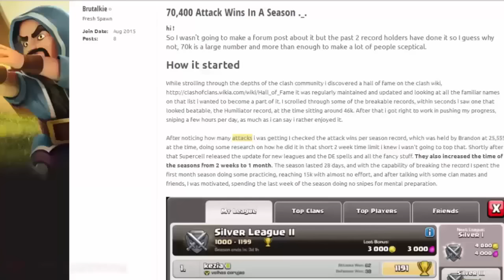70.400 ATTACCHI VINTI IN 30 GIORNI! Record Clash of Clans (VideoAutore)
Oggi SuperGabry ci racconta una piccola storiella di un giocatore su Clash of Clans che ha tentato un'impresa impossibile!

•REQUISITI VIDEO•
• Video minimo 720p SENZA lati neri
• Intro Drago iniziale e Commentary d'inizio.
• Filigrana scaricabile dal sito già 1280x720.
I requisiti completi e in dettaglio li trovi sul sito sopra indicato!

Category: Games
Updated: 10 June 2014
Version: 6.108.5
Size: 53.3 MB